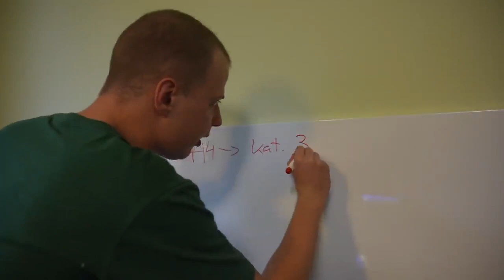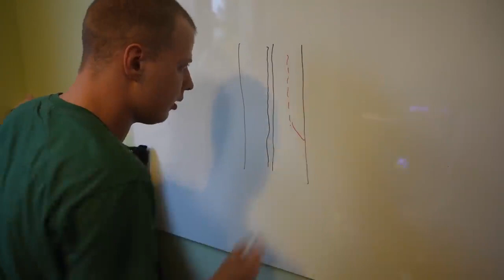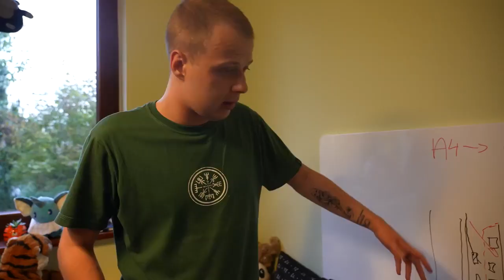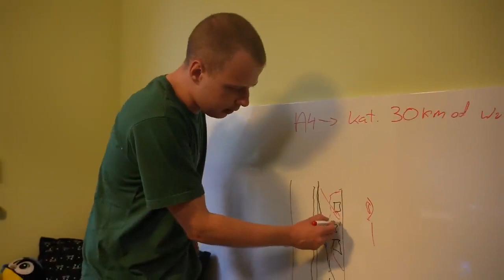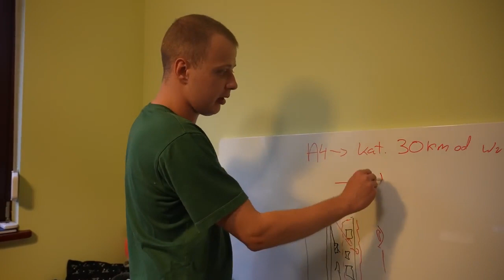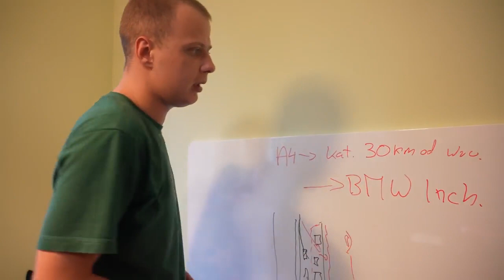[reupload] TheNitroZyniak - MÓJ SAMOCHÓD MIAŁ PECHA czyli M3 G80 JEDZIE NA ZŁOM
Pierwotnie wrzucone 8 października 2022r.

UWAGA: nie zarabiam i nie czerpię żadnych korzyści ze wrzuconych filmów.
Wrzucam na wszelki wypadek, jakby filmu nie było.

-- ORYGINALNY OPIS FILMU PONIŻEJ! 👇 --